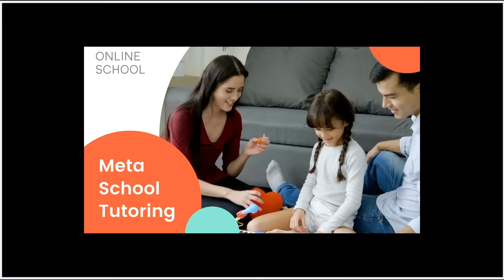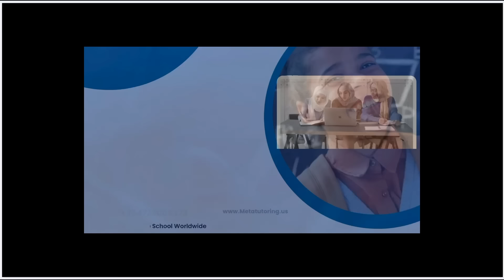DEG DEG Jabhadda Oromada Oo Taageertay Dawladda Somalia Iskana Diiday Damaca Abiy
This video is about DEG DEG Jabhadda Oromada Oo Taageertay Dawladda Somalia Iskana Diiday Damaca Abiy